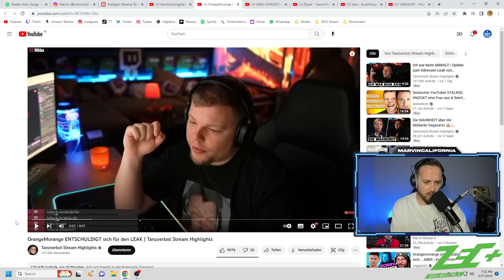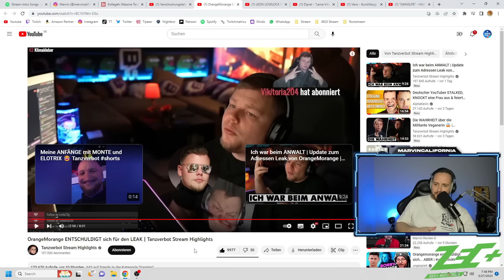TANZVERBOT Vs. ORANGEMORANGE ❌ Ehrenloser Adressenleak & kurzes Sorry ❌ Geld frisst Hirn ►Reaction◄